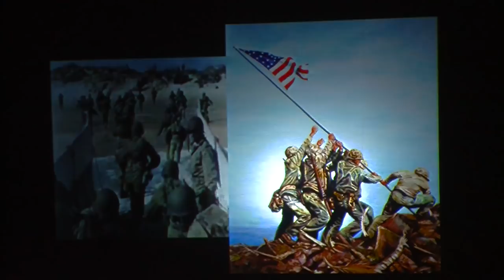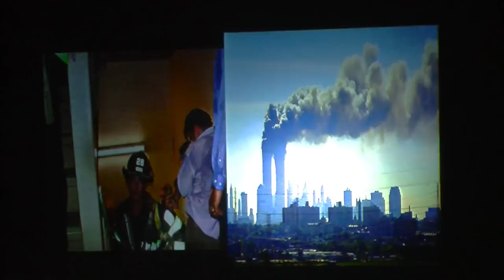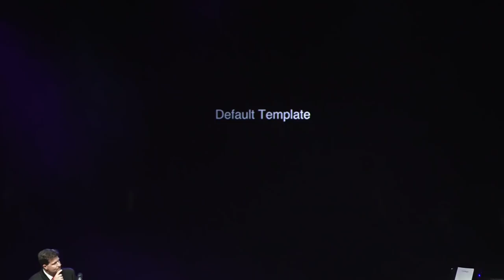2016 Earl Warren Cup - From BHS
This is the official broadcast of the
2016 Earl Warren Cup political trivia event
hosted by Bakersfield High School.

Bakersfield, CA

Streamed live by
TBC Media
January 2016